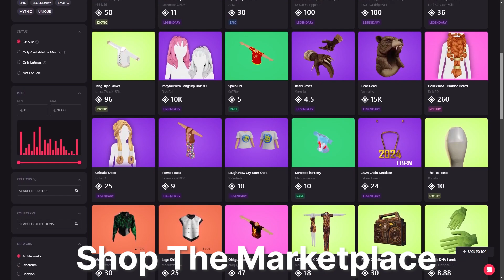All About Wearables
Today launches 5 weeks of celebrating how Wearables contribute to self-expression and fashion in Decentraland!

With weekly discussions, a contest, and party, Decentraland citizens can get ready for a lively month of exploring digital identity in an evolving virtual social world.